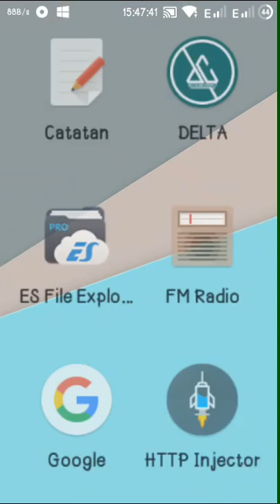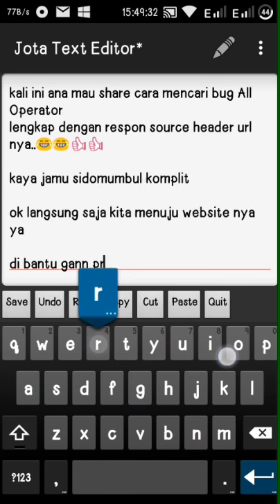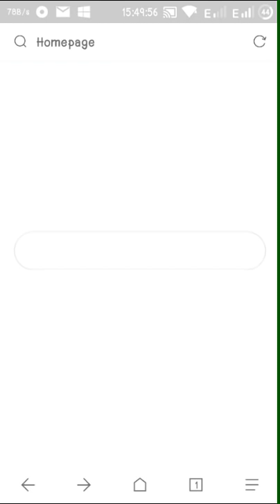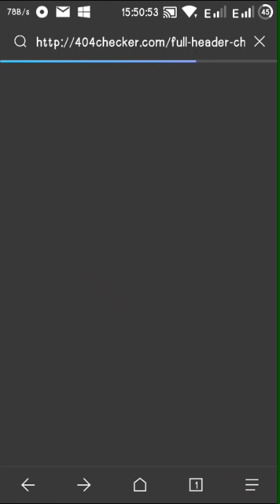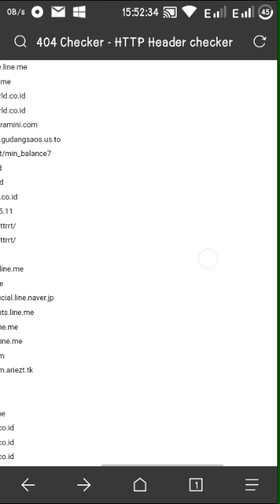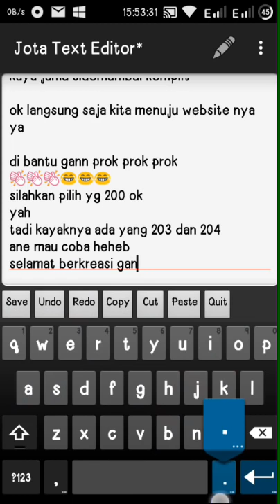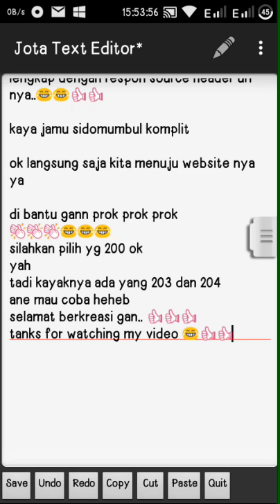Cara Mencari Bug All Operator [trik]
Berikut adalah video CARA MENCARI BUG OPERATOR SELLULER secara lengkap

Respon Header nya pun juga lengkap
tinggak kalian kreasikan saja..!!

pilih yang 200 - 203 atau 204
soal nya tadi ada sttus baru gan..
sulahkan di kreasikan yah